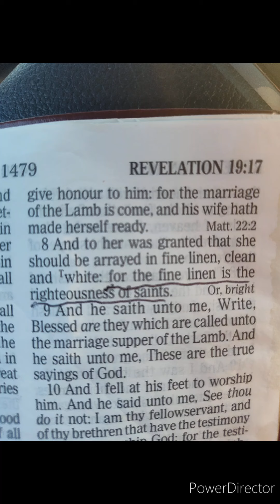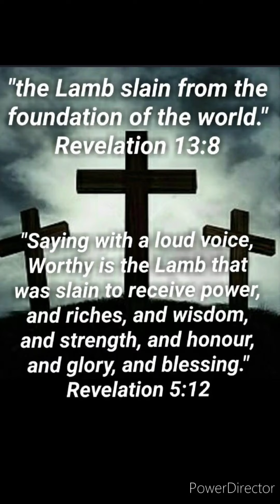WORTHY IS THE LAMB